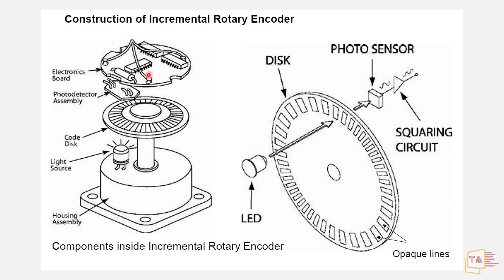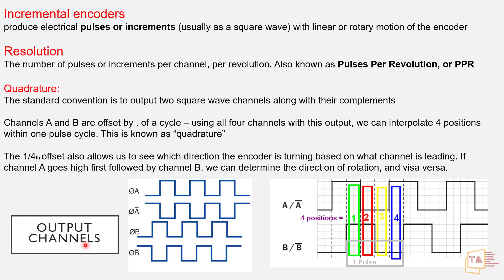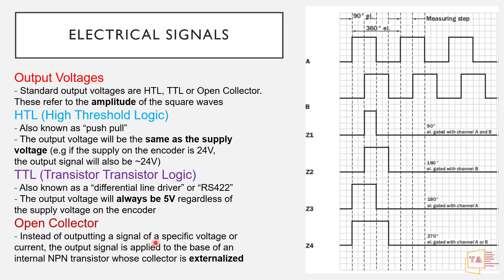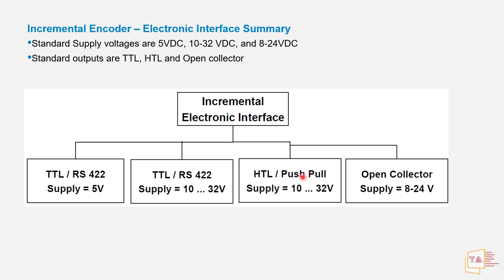Encoders Electrical/Electronic Interface பத்தி தெரிஞ்சுக்கலாம் வாங்க! | Incremental Encoders- Part 6